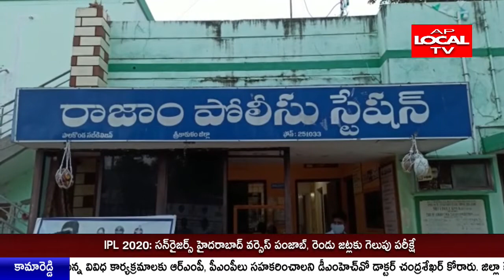శ్రీకాకుళం జిల్లా రాజాం మండలం పరిధిలో గల ఐదుగురు వ్యక్తులను అదుపులోకి తీసుకున్న పోలీసులు